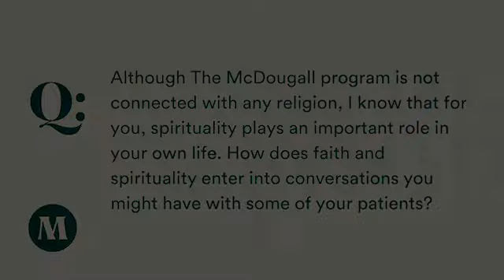Anthony Lim, MD, JD: Spirituality and Faith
As Medical Director, Dr. Lim oversees the medical care of participants in the McDougall Program. Dr. Lim is a board-certified family physician and enjoys working closely with patients to help them adopt healthier habits that can significantly improve their overall health. He is a graduate of Stanford University with a degree in Human Biology, and subsequently obtained a law degree from Harvard Law and a medical degree from Boston University. He completed his residency at Santa Rosa Family Medicine Residency and has a busy career combining patient care, teaching, and community advocacy focused on whole food, plant-based nutrition. He has a special interest in the role of diet and lifestyle medicine in both preventing and treating chronic illnesses such as obesity, diabetes, cancer, autoimmune conditions, and heart disease. Dr. Lim lives in Santa Rosa, CA with his wife, Jean, and their two children, Joshua and Julia, who bring them endless joy and laughter. His outside interests include playing out in nature (mountain biking, hiking, backpacking), learning guitar and continually growing in his faith. For private consultations with Dr. Lim, please